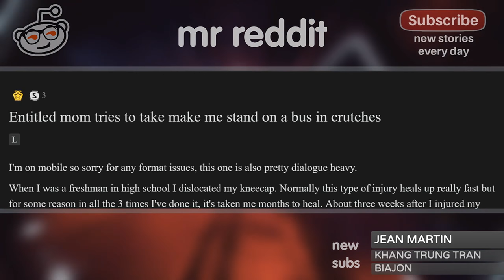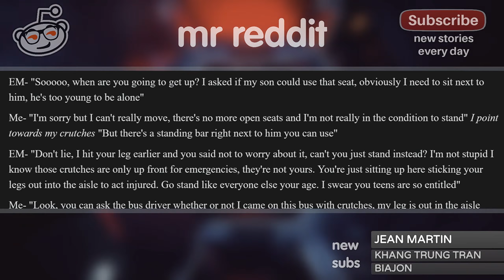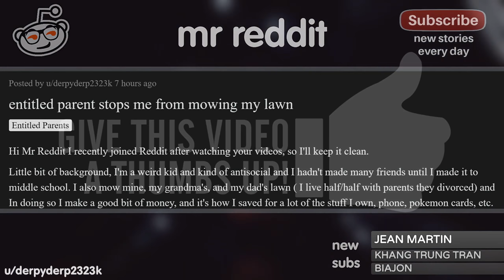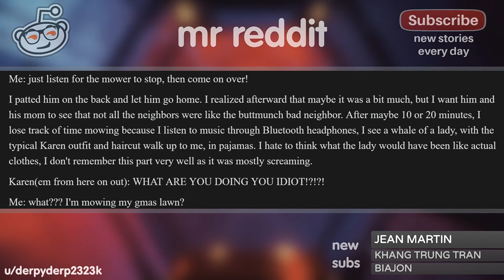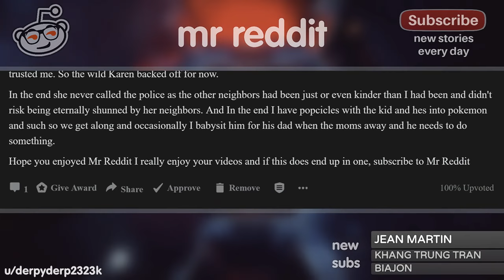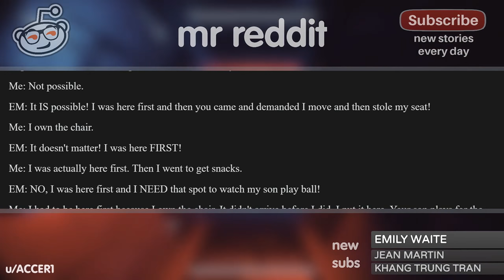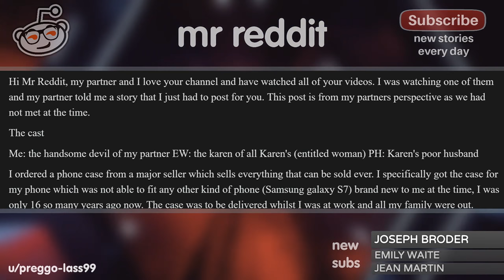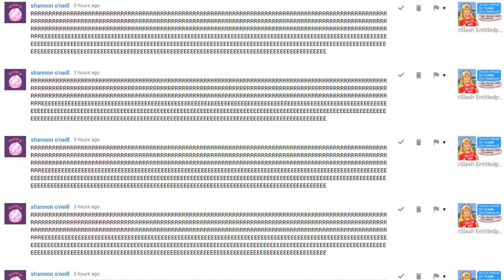r/EntitledPeople "STOP MOWING YOUR LAWN, I CAN'T HEAR MY TV SHOW!"